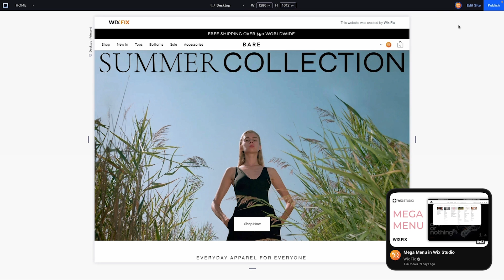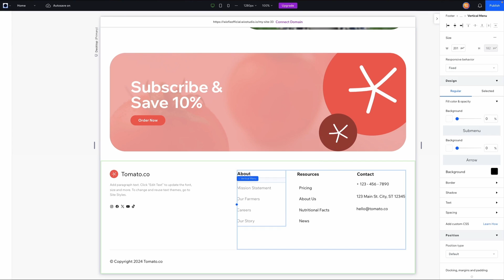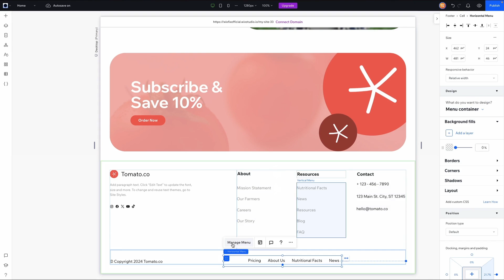Multiple Menus in Wix Studio | Wix Fix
In this video, I show you how to add multiple menus to your websites! This is fantastic for creating footer links and have alternative menus for different breakpoints.